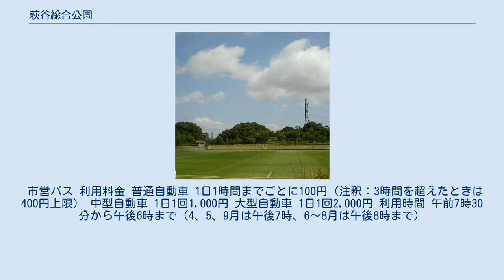萩谷総合公園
萩谷総合公園（はぎたにそうごうこうえん）は、大阪府高槻市にある都市公園（総合公園）である。
 「高槻萩谷」と略されて呼ばれる事が多い。
公園の総面積は33.98ヘクタール。
 サッカー場があり、日本女子サッカーリーグ（なでしこリーグ）スペランツァFC大阪高槻のホームゲームが行われる。
 ほかに野球場やテニスコートなどもある。
野球場では毎年7月上旬にオリックス・バファローズ・二軍のウエスタン・リーグ公式戦が行われる。
（前売り券は富田・高槻のスポーツ用品店で販売、試合当日は臨時バス運行。阪神戦、広島戦。） 全長約40mもあるローラー滑り台が2基設置されている。
 自然が多く森林浴、森林体験や野鳥観察なども楽しめる体験の森、観察の森、チョウの里、梢の森などの「自然系ゾーン」があり、カエル池では天然記念物になっているモリアオガエルも観察する事が出来る。
 大阪府道115号萩谷西五百住線沿いに所在。
 市営バス 利用料金 普通自動車 1日1時間までごとに100円（注釈：3時間を超えたときは400円上限） 中型自動車 1日1回1,000円 大型自動車 1日1回2,000円 利用時間 午前7時30分から午後6時まで（4、5、9月は午後7時、6～8月は午後8時まで）